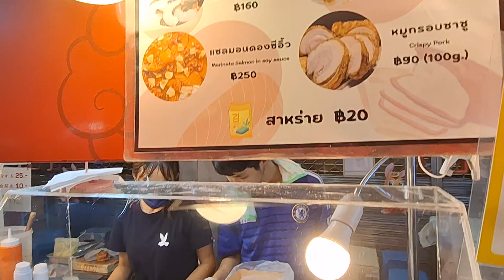เดินสำรวจ Street Food เยาวราชล่าสุด2023 นักท่องเที่ยวคึกคัก ทั้งไทยและเทศ แห่ชิมอาหารไทย Thailand